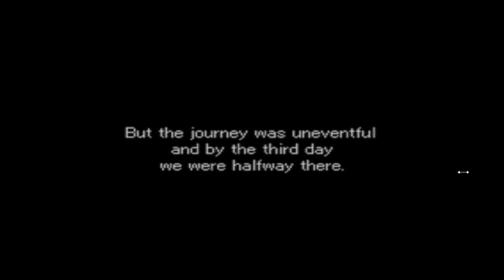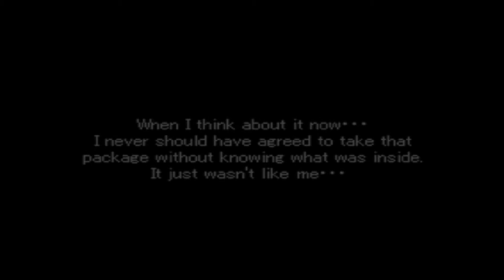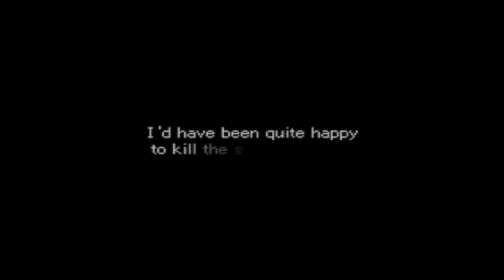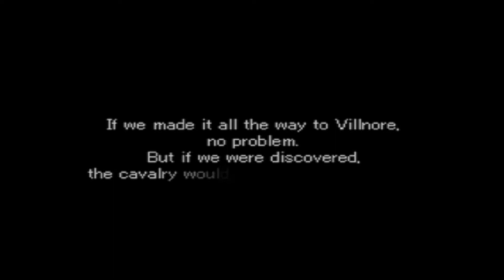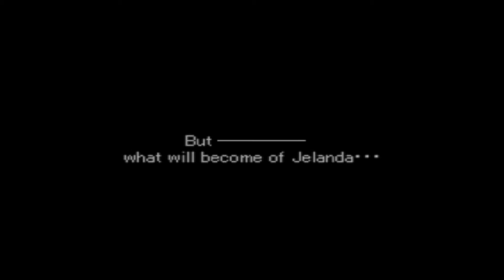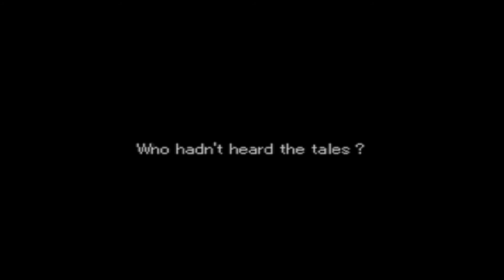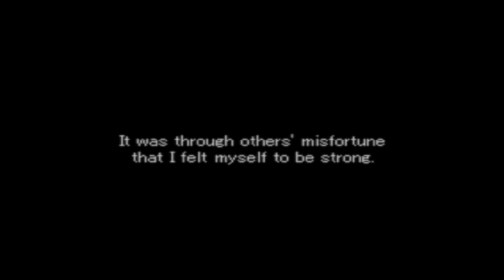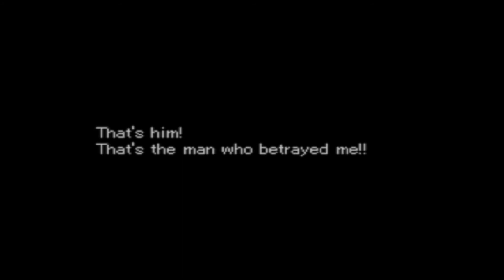Valkyrie Profile: Even Moar Prologue - #2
THIS IS NOT A WALKTHROUGH